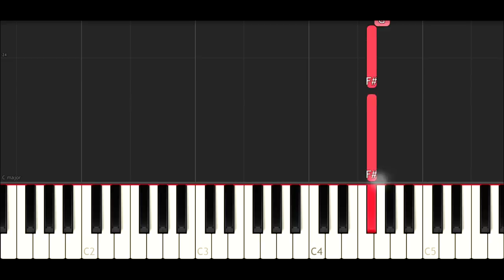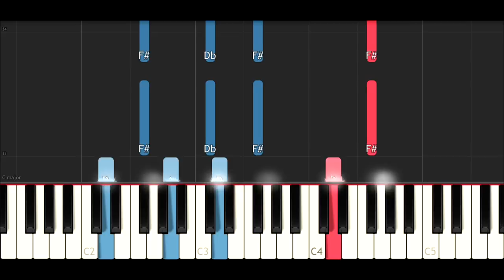Ski Mask The Slump God ft XxxTentacion - Take A Step Back (EASY Piano Tutorial)